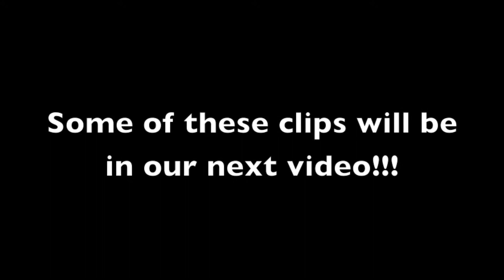Best of Ian Anderson